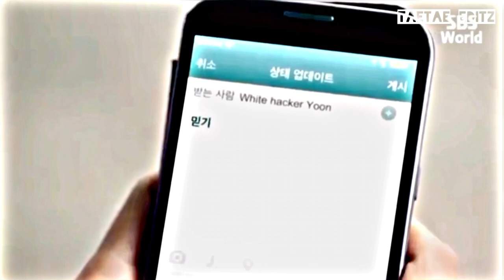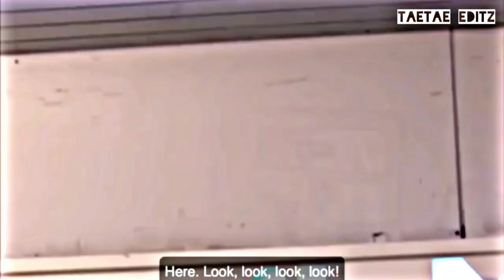Kdrama jealousy moments | Try not to laugh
Kdrama jealousy moments

🐻DRAMA:
Playful kiss
Heirs
Sweet revenge